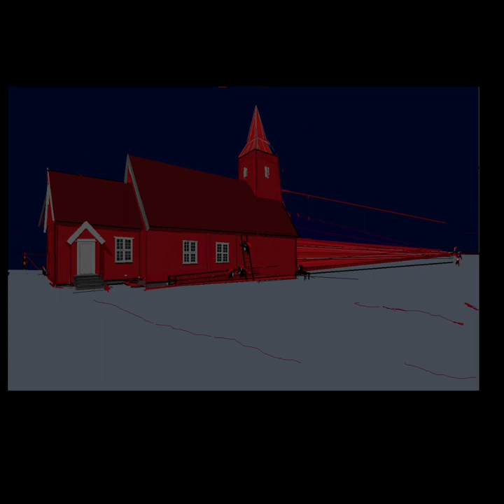Ingdalen Kirke anno 1960. Christmas service 2019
Sh sh sh sh!!! It is no secret.

Christmas 2019.

Hey and Ho it is that wounderful time of the year again. Holly Jolly Christmas. The annual Christmas drawing tradition brings us to Norway, to a small place called Ingdalen in Trøndelag county.
 Ingdalen kirke. The church was found raised and build by the people in the village. It was done mostly on dugnad/ voluntary work. My grandfather,  who in drawing is the man walking towards the entrance,  was one of many helping build the church.  It was finished just before Christmas of 1960.

The citizens of Ingdalen mostly comes from farms.  And there is no good farm without the Fjøsnisse. The little fellow that looks like Santa Claus is a helpful  litle guy who secretly,  in true My Cyndi secret fashion (sh sh sh ),  lurks around helps out and bring good luck on the farm they live on. Very few have seen him/them, but if you look closely you might see someone, horse head high with red hat( Use the zoom on the picture).

 Seem like , portraied in the video, they did their share of effort to build the church too. In the shadows of the family from their farm, the Fjøsnissene are high and low trying have the church ready for the great Christmas Service in 1960.

 It is finally time for the  sacred Christmas service, the church bells are  peacefully rung for Christmas, at the completed beloved Ingdalen Kirke.  The Christmas is here again. To celebrate  the memory of Jesus birthday., the Christmas peace lowers over cities and villages.  Families gathers in thousand homes to celebrate the holiday together.  The joy of christmas  creates wounderful moments we bring with us as long as we are alive.

But Unfortunately not everyone can feel the joy of Christmas .Sadly  there are many people who  is lonely, some of us lives in poverty without a home, someone have just lost a close friend or family member. There are many different challenges most of us face through the life that makes Christmas to become a very though experience. God bless everyone. May the lord and Jesus bring light and joy to everyone who struggle.

 In the drawing,  the cast as churchgoers at this christmas service,  are all relatives of mine. I have been in old photo albums and picked family members from different time in the history and reunite us for the Christmas once again. those alive and those who have passed. Unfortunately i could not find or fit every of our relatives here in the drawing, but the drawing is ment to represent and honor all relatives from my mother and father side and friends as well. To represent all. Family,  friends and acquaintances,  Elaine (Mami)  Alinsub from Phillipines  is invited to the  role as priest in the drawing.She is the link between everyone is my thought.

 Spending the time with our loved ones is the true Christmas joy.  Christmas is also a time to include and remember those loved ones who have left us through the years. We light candles for them and honor their memory.
 Dont forget to put out the porridge . Very important, especially  for those who live on a farm.

 Merry Christmas, Have a peaceful and joyful holiday. God bless everyone.